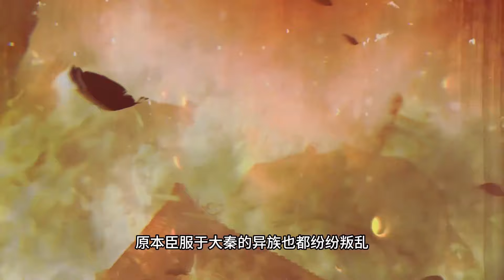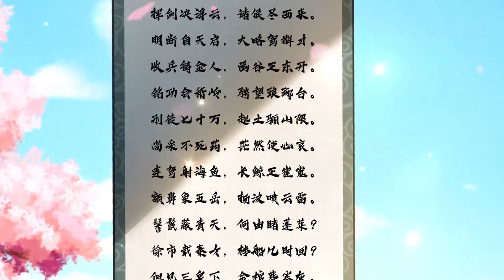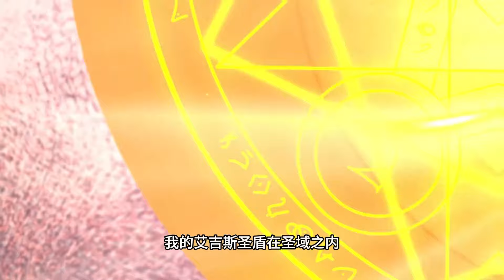🔔连载中【秦皇归来！我为千古仙帝】第1-19集💥💥💥Emperor Qin returns! I am the eternal immortal emperor | Episode 1-19